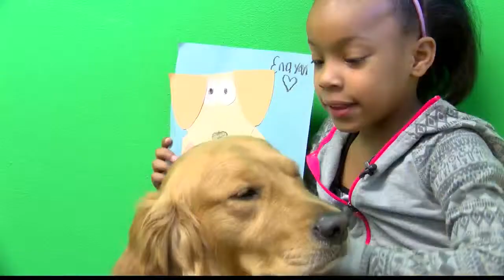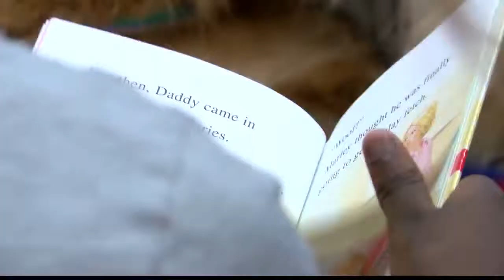Meet Vanna! Johnstown Elementary's Service Dog